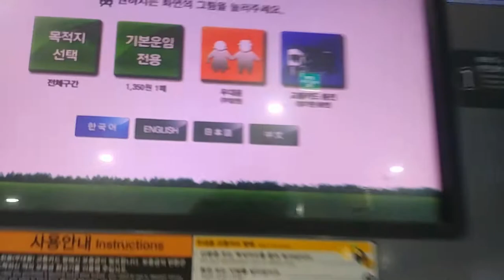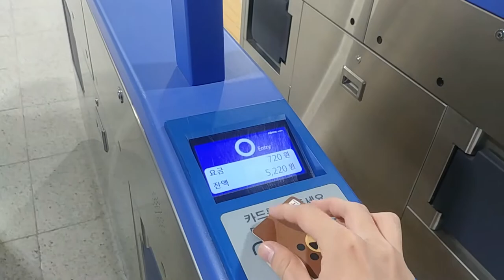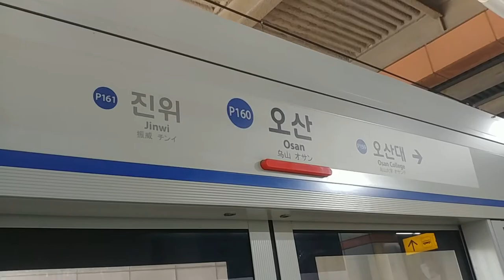[둘러보기] 오산역 환승센터 시외버스 승강장에서 교통카드 충전 후 오산역 상행 승강장까지 걸어가기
이 영상은 자유롭게 퍼갈 수 있습니다. 2차 창작에 사용할 때에는 반드시 출처를 표기해주시기 바라며, 나쁜 목적에 쓰지 말기 바랍니다.